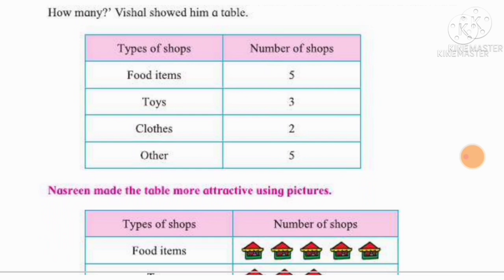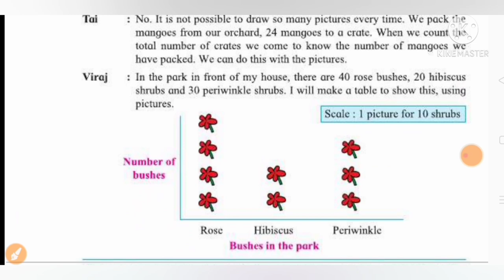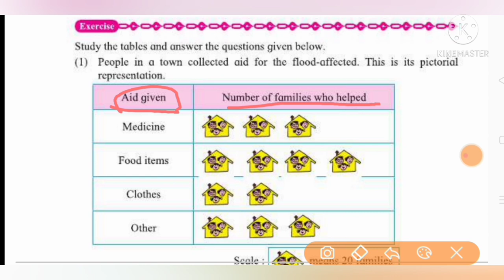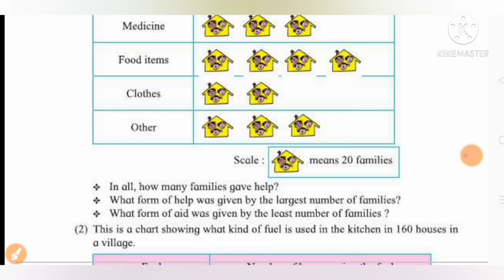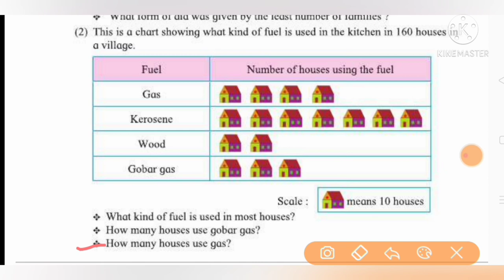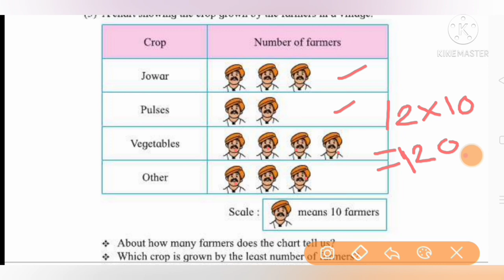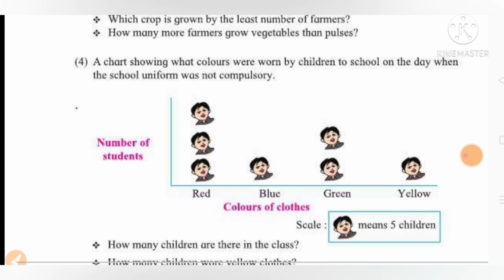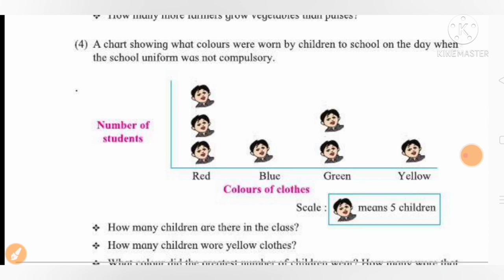std-4 Maths Chapter no -15 Pictograph Exercise Page No-85,86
4thpageno-85,86#